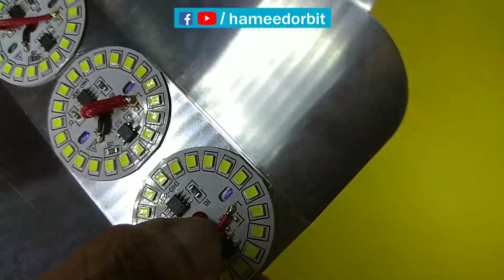Flood light ഇനി ആർക്കും നിർമ്മിക്കാം ഈസിയായി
DIY LED Flood light
How to make flood light
Homemade flood light

നിങ്ങളുടെ വീടിന് പുറത്തുള്ള ലൈറ്റ് രാത്രി ഓട്ടോമാറ്റിക്കായി വർക്ക് ചെയ്യാനും പകൽ ഓഫാകാനുമുള്ള മാർഗ്ഗം

ഇതിന് വേണ്ട DOB LED പാനൽ നിങ്ങൾക്ക് കൊറിയറിൽ ലഭിക്കാൻ 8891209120 എന്ന നമ്പർ ഉപയോഗിച്ചോ ഈ ലിങ്ക് വഴിയോ വാട്സ്ആപ് മാത്രം ചെയ്യുക.  ഇത് ബിസിനസ് നമ്പർ മാത്രമാണ്. സംശയങ്ങൾ വീഡിയോക്ക് താഴെ കമന്റായി മാത്രം ചോദിക്കുക.